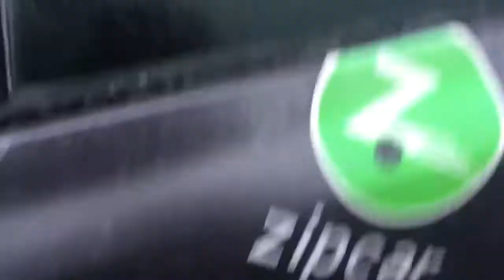7:55 AM, December 10, 2016. Getting the card reader to unlock the Zipcar.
It took a couple of times for the card reader to work, after I got some of the ice off of the place on the windshield. The car door open and you can see the ice sheets still attached to the top of it and all along the car itself. And there is the Zipcar sign!